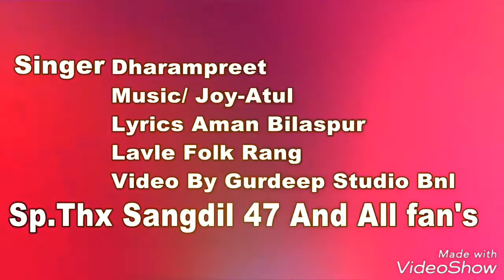Raj deep Dharampreet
Pnujabi video